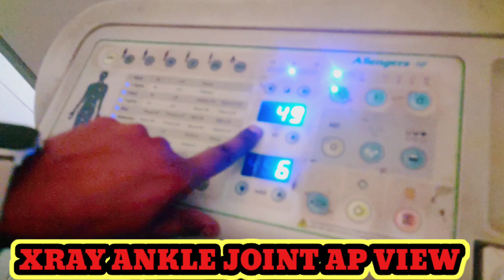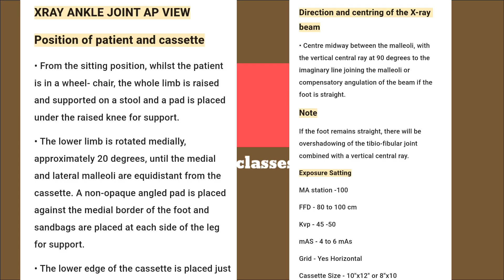X RAY ANKLE JOINT AP VIEW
XRAY ANKLE JOINT AP VIEW

Position of patient and cassette

• From the sitting position, whilst the patient is in a wheel- chair, the whole limb is raised and supported on a stool and a pad is placed under the raised knee for support.

• The lower limb is rotated medially, approximately 20 degrees, until the medial and lateral malleoli are equidistant from the cassette. A non-opaque angled pad is placed against the medial border of the foot and sandbags are placed at each side of the leg for support.

•The lower edge of the cassette is placed just below the plantar aspect of the heel.

Direction and centring of the X-ray beam

•Centre midway between the malleoli, with the vertical central ray at 90 degrees to the imaginary line joining the malleoli or compensatory angulation of the beam if the foot is straight.

Note

If the foot remains straight, there will be overshadowing of the tibio-fibular joint combined with a vertical central ray.

Exposure Satting

MA station -100

FFD - 80 to 100 cm

Kvp - 45 -50

mAS - 4 to 6 mAs

Grid - Yes Horizontal

Cassette Size - 10"x 12" or 8"x10